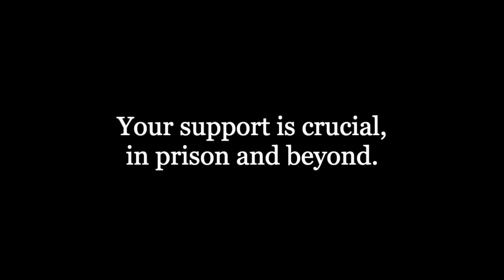Shakespeare in Prison: Alumni Updates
In this video, several alumni of Shakespeare in Prison, now returned citizens, update us on what has carried through from their work on the inside to their lives now.

Shakespeare in Prison is Detroit Public Theatre's Signature Community Program. SIP empowers incarcerated and formerly incarcerated people to reconnect with their humanity and that of others; to reflect on their past, present, and future; and to gain the confidence, self-esteem, and crucial skills they need to heal and positively impact their communities.